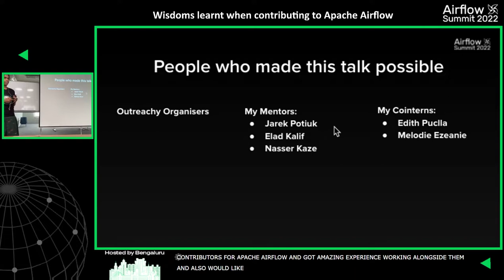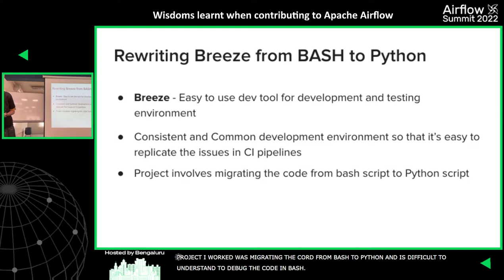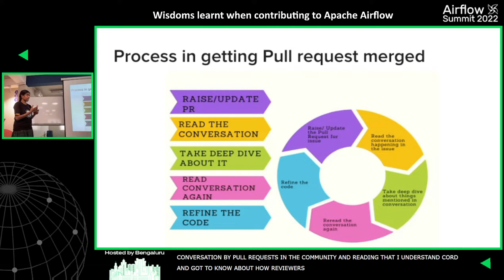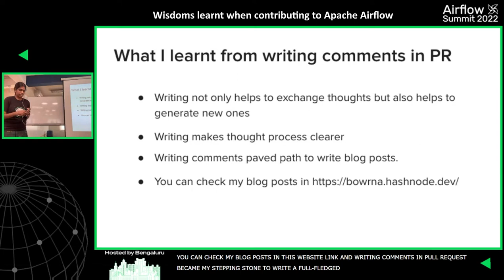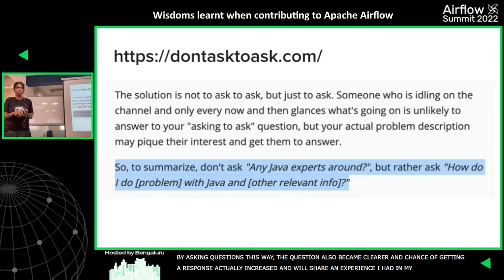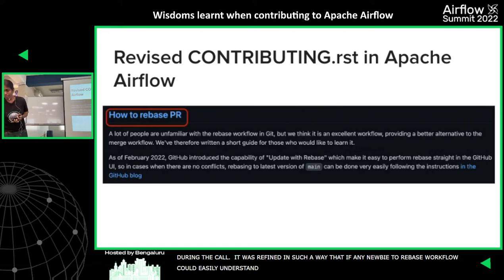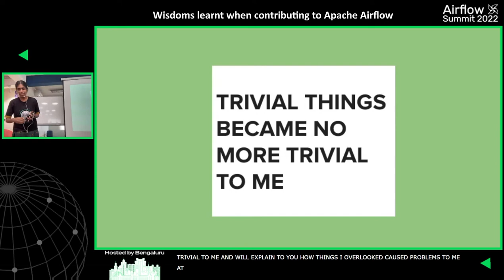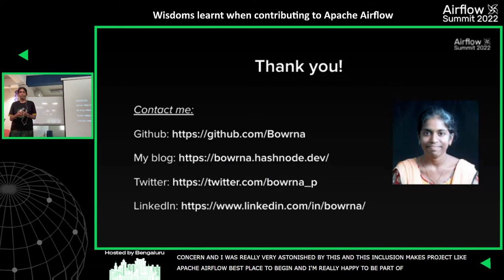Wisdoms learnt when contributing to Apache Airflow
Session presented by Bowrna Prabhakaran at Airflow Summit 2022

Bowrna is a self-taught programmer who started building software after a non-CS degree. With the experience of about 7 years, She thinks she has learned only a drop in ocean and wants to explore more.